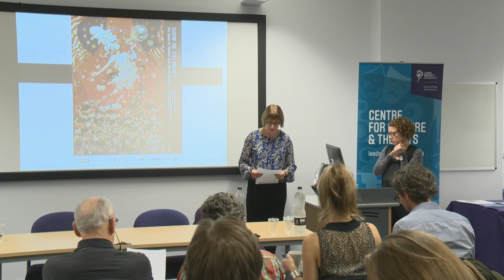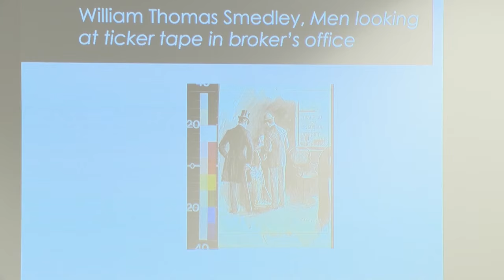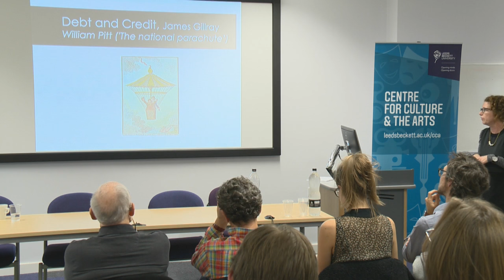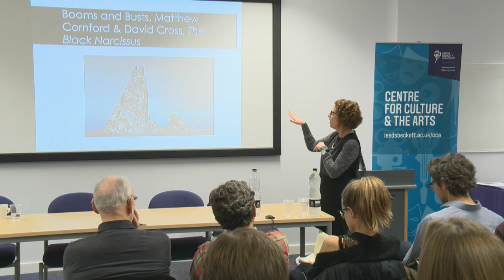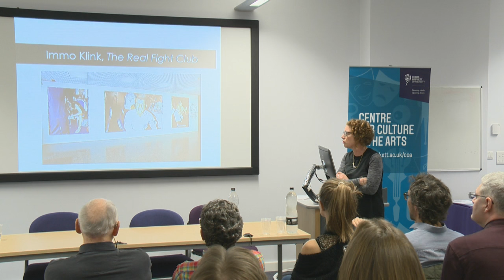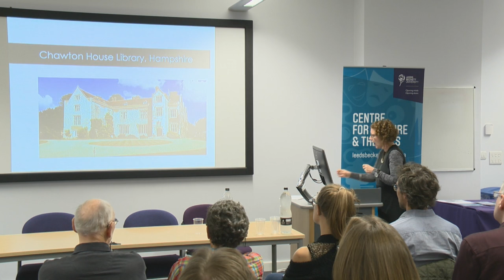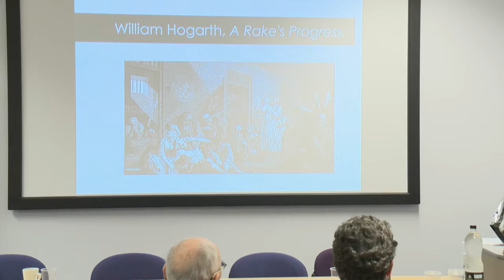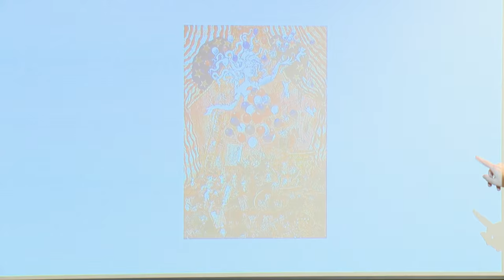Post Capitalism 2015: Show Me The Money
Show Me The Money: AHRC Panel
Prof Nicky Marsh, University of Southampton
This presentation will introduce the exhibition Show me the Money: the Visual Image of Finance, 1700 to the present. It will explore how the five main themes through which the exhibition was structured (booms and busts, credit and debt, framing finance, animal spirits, and the money shot) offer different conceptual schemas for representing the abstractions of finance. It will then explain how the specific locations in which the exhibition was shown allowed us to give local and material meanings to these abstractions. Finally, it will explore one theme - that of credit and debt - in more detail, examining how the visual iconography of flight has been repeated in different ways over the past three centuries.

Supercrash: Narrative, Consequence and the Crunch
Joseph Ibrahim, Andrew Lawson and Daryl Cunningham
This panel will unite a graphic novelist with academics to consider three different approaches to new-millennial manifestations of crisis, culture and politics. The panel will question the agency of culture in an age of resistance, and the narratives that emerge as a result of tensions between finance and culture in contemporary society.

The Invisible Hand: Imagining the Conspiracy of Finance
Dr Peter Knight, University of Manchester
 What does the market look like? One thing that emerged from the crash of 2008 was that the world of shadow banking was not merely frustratingly invisible but virtually impossible to represent in its vast complexity. This talk discusses the history of attempts to map the totality of financial capitalism, focusing in particular on a diagram produced by the Pujo Committee investigations into the so-called Money Trust in 1913 in the United States. The Congressional committee was torn between seeing high finance on the one hand as a decentred network, and on the other as a vast conspiracy with J. P. Morgan as the spider at the centre of the web. Was it all an effect of the Invisible Hand of Adam Smith's economic theory, or was there a hidden hand pulling the strings behind the scenes? The Pujo Committee's difficulty of representing the system of finance in the first Gilded Age is one that continues to offer important lessons for our own times.